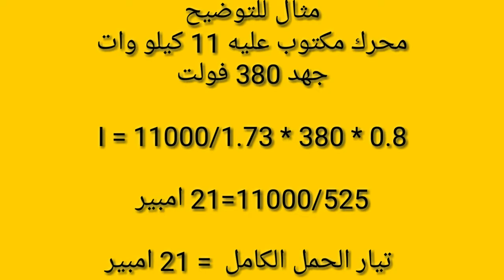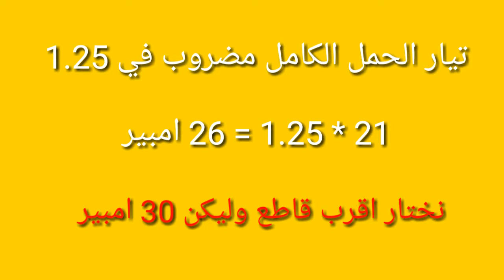كيف يتم تحديد الكونتاكتور والافرلود والقواطع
مجال الكهرباء
شرح overload

شرح جهاز الحماية الاوفرلود overload

جهاز الاوفرلود هو جهاز يستخدم فى حماية الموتور من ارتفاع  شدة التيار عن طريق فصل دائرة المحرك عند زيادة تياره الى حد  معين ( سبق معايرته و تحديده )  و لكن لا يحميه من تيار الshort circuit

اى دائرة تحكم الى يجب ان تحتوى على اوفرلود او اكثر .. حتى يتم حماية جميع المحركات المراد التحكم بها

صور overload device

تركيب جهاز الاوفرلود

1- ثلاث نقاط رئيسية  تحمل اسماء T1,T2,T3 من ناحية ( و يتم توصيلها بالنقاط الرئيسية للكونتاكتور )

و تحمل من الجانب الاخر اسماء L1,L2,L3 ( و يتم توصيلها بالمحرك مع مراعات الترتيب )

2- نقاط مساعدة عادة يكون عددها نقطتين فقط

    النقطة الاولى : و تكون من النوع NC و تحمل اسم 95,96 و يتم توصيلها على التوالى مع ملف الكونتاكتور فى دائرة التحكم لتفصل الكونتاكتور و بالتالى الموتور فى حالة وجود over load

    النقطة الثانية : و تكون من النوع NO و تحمل اسم 97,98 و يتم استخدامها فى تشغيل لمبة بيان او سارينة لاعطاء اشارة للمستخدم عند حدوث overload

(ملحوظة : يمكن ان تكون النقطتين كالتالى : نقطة مشتركة تسمى 95 و نقطة مغلقة تسمى 96 و نقطة مفتوحة تسمى 98 )

3- مؤشر لتحديد قيمة تيار الفصل : حيث يستخدم فى تحديد قيمة تيار الفصل تبعا لتيار المحرك

4- Reset Button : و يستخدم فى ارجاع نقاط الاوفرلود الى وضعها الطبيعى بعد الفصل ( و يمكن ان يتم ظبطها على وضع automatic حيث يقوم الجهاز بأرجاع وضع النقاط اوتوماتيكيا بعد حدوث الفصل بزمن معين)

5 - Test Button : و يستخدم فى اختيار النقطا المساعدة NO,NC

6- Stop Button : يستخدم فى فصل النقاط الرئيسية للاوفرلود اى جعلها مفتوحة

شرح كيفية عمل جهاز الاوفرلود

يحتوى جهاز الاوفرلود على ثلاث ملفات حرارية تتصل بالتوالى مع المحرك و عندما تتعدى شدة تيار المحرك القيمة المظبوط عليها مؤشر الاوفرلود تتمد هذه الملفات الحرارية و تقوم بتبديل وضع النقاط المساعدة ال NC,NO

فتقوم النقطة ال NC بفصل الكونتاكتور فيفصل المحرك لحمايته

و تقوم النقطة NO بتشغيل لمبة بيان او سارينه للتنبيه بان الاوفرلود قد عمل

بعد معرفة سبب زيادة شدة التيار و علاج المشكلة يتم الضغط مرة اخرى على Reset Button  فتعود نقاطه الرئيسية للعمل و هنا يمكن تشغيل المحرك مرة اخرى

ملحوظة هامة :

  توجد انواع اخرى من الاوفرلود منها:

        1- نوع خاص بحماية المحركات عالية القدرة

        2- نوع الكترونى يفصل المحرك عند زيادة او نقص